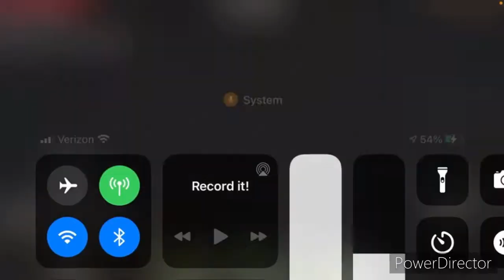Minecraft Survival episode 3!!! Trying to find diamonds 😰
It was SO HARD to find diamonds, but we got some lol 😰. My Channel

My Pal (showed up on video)